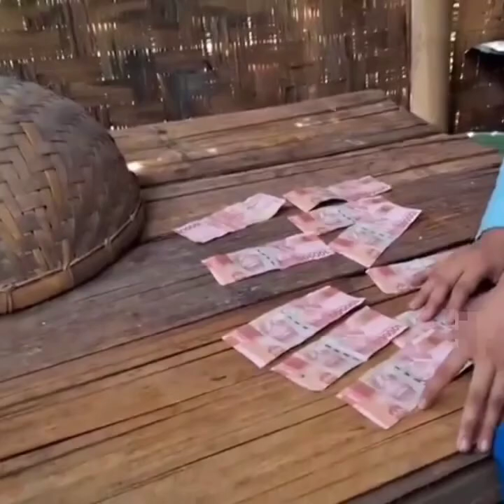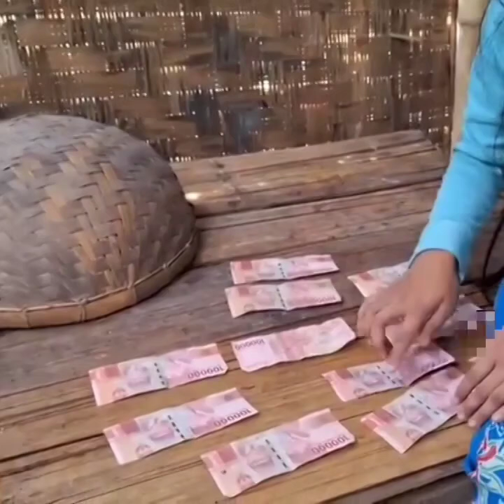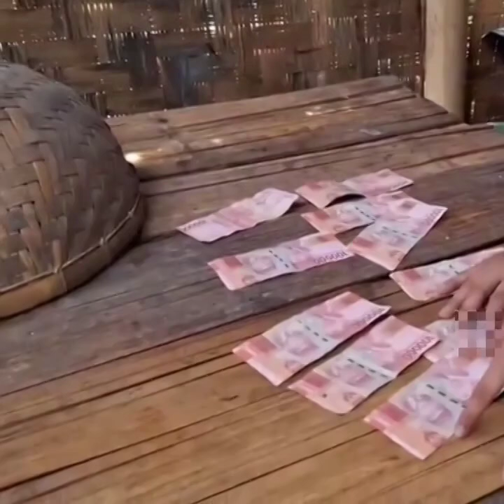MIRISS‼️KESEDIHAN SEORANG JANDA DESA YANG HIDUP SEDERHANA 😢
miris!!Kesedihan seorang janda desa yang hidup sederhana
vlog,suasana di desa,mukbang sunda,hidup di desa terbaru,makan enak,waktu panen,panen di kebun,panen kubis,gadis liar,masakan sunda,masakan kampung,ngopi,panen,pertanian,mukbang,berkebun